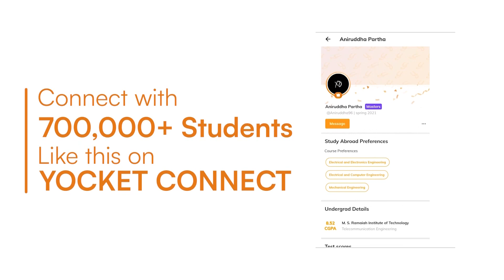My journey to an MS in Industrial Engg at TAMU | Uni Shortlisting, SOP, LOR, GRE Waiver & more!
Watch on to discover the journey of Sumedh Neharkar, who started out with a 9.2 GPA and ended his last semester with a 10 on 10!
He has a Bachelors in Mechanical Engineering, has worked at TCS, and is currently pursuing his Masters in Industrial Engineering at Texas A&M University. A very informative watch indeed!

Check out his profile and connect with him on Yocket Connect

For all the stages of your Study Abroad journey, we’ve got:
👨🏻‍💼 Dedicated Counsellors
🌎 University & Course Specialization
🎓 Applications
👨🏻‍🎓 Profile Building

• Find profiles similar to yours and connect with peers to increase the value of your application via 'Yocket Connect' tool